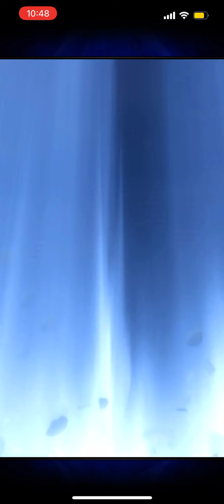Final Fantasy Brave Exvius Return 010 vs Diabolos part 2